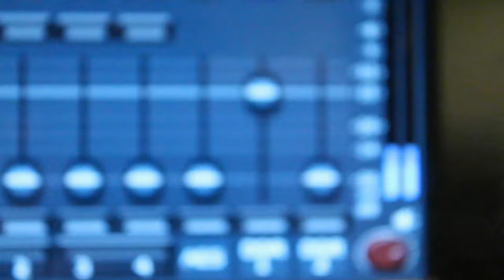Episode 174 - Frances Groneman